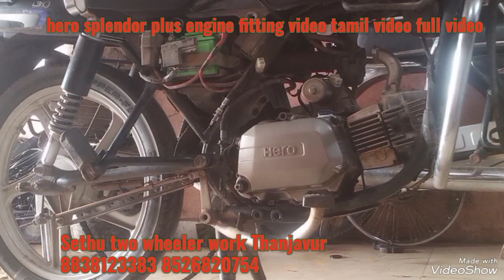Sethu two wheeler work Thanjavur#hero splendor plus engine fitting video tamil video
Sethu two wheeler work Thanjavur​#hero​ splendor plus engine fitting​video​ tamil video full video#bike​
hero splendor plus engine fitting vi

hero honda splendor engine gear fitting

splendor kicker shaft fitting

splendor engine dismantling tamil

hero honda splendor engine fitting tamil

splendor gear shifting tamil

splendor gearbox fitting tamil

super splendor engine fitting tamil

hero honda splendor engine repair cost

splendor engine fitting tamil

splendor head bore fitting tamil

splendor bike engine repair tamil

tamil video
hero splendor plus engine full assemble video
மேலவஸ்தாச்சாவடி, புதுக்கோட்டை ரோடு, தஞ்சாவூர் 613005

lor plus engine full assemble video

passion pro engine fitting tamil

splendor pro engine fitting tamil

tamil video